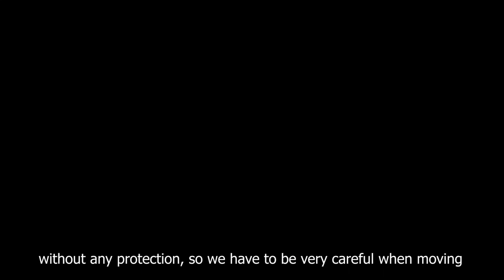Mobilizing Many People To Build Wooden And Tiled Roofs For Chicken Farms - MrHuy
The weather is cool today. Me and everyone try to complete the roof of the house. The frame of the roof is made of wood, the roof is covered with tiles.